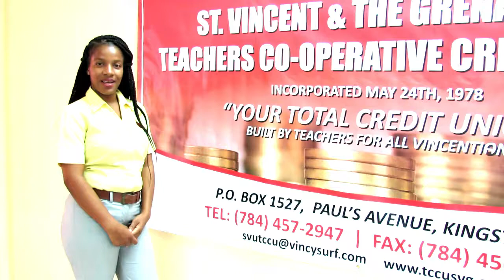Total Credit Union Ad